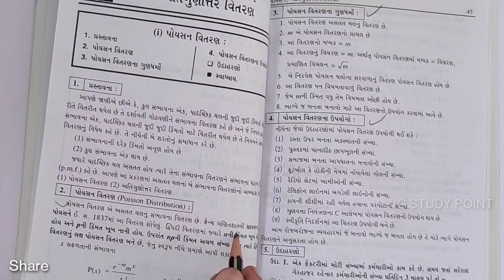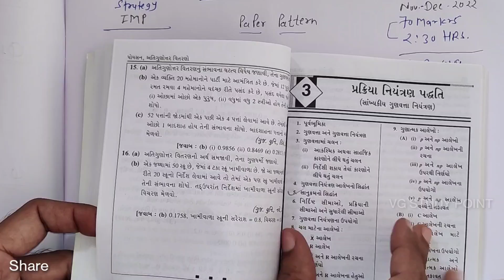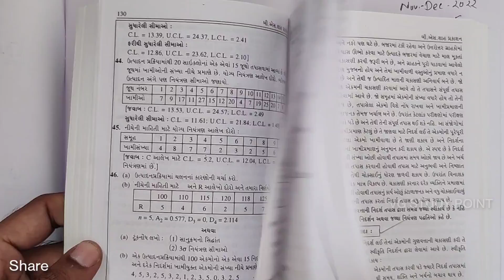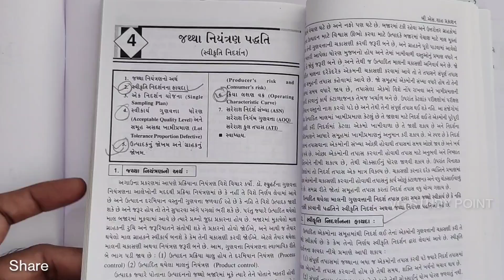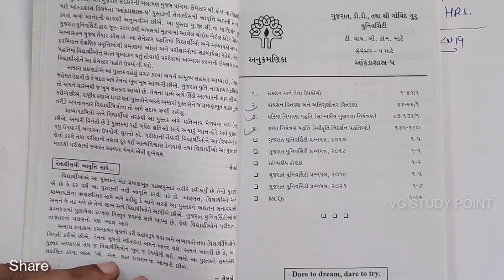STATISTICS | Paper Pattern-Strategy-IMP | B.com Sem 5 | Nov-Dec 2022 | 70 Marks | Gujarat University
* Operations Research
* Corporate account
* Statistics
* Financial account
*Taxation